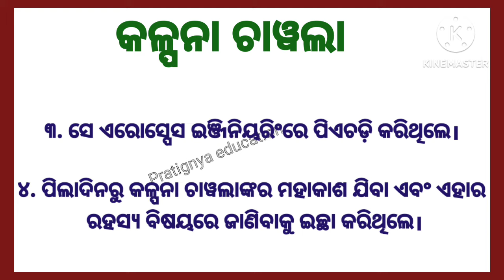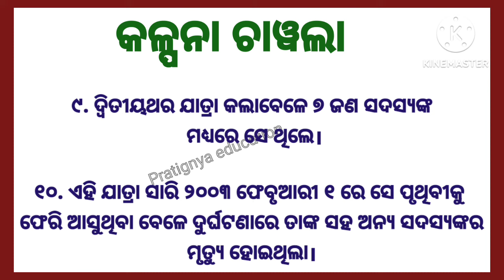10 Lines On Kalpana Chawla In Odia||Odia Rachana Kalpana Chawla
10 Lines On Kalpana Chawla In Odia||Odia Rachana Kalpana Chawla

Hello friends today I'm sharing with you 10 Lines On Kalpana Chawla In Odia||Odia Rachana Kalpana Chawla